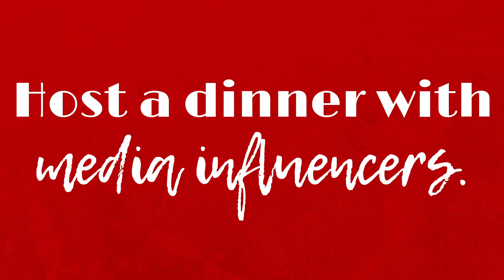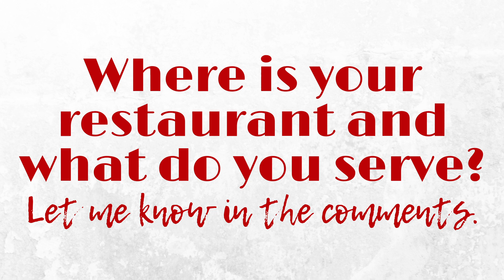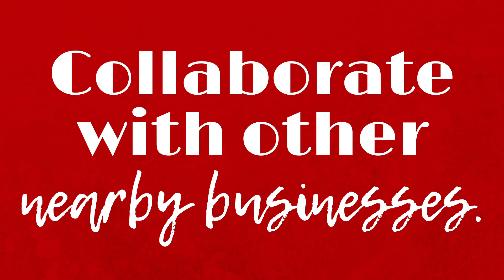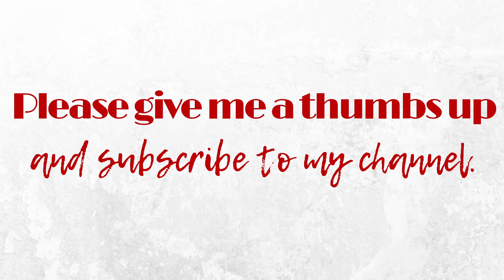Marketing Strategies for Restaurants (to fill the place up)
Marketing for restaurants, digital marketing for restaurants, and Instagram marketing for restaurants is one of my favorite things to do.

Online marketing for restaurants and Facebook marketing for restaurants isn’t hard if you look at a marketing plan for restaurants from the customer’s perspective.

Video marketing for restaurants and content marketing for restaurants isn’t hard because you have so many visuals to work with in front of and in back of the house.

Restaurant and bar marketing is going to be covered in this video as well as restaurant marketing ideas that will not cost a dime.

The future of restaurant marketing is demonstrated here in this video.

To learn how to land your first cooking segment on your local TV station, jump in PITCH, PUBLICITY, PROFIT - my three-day media class that will help you pitch you and your business to get publicity and turn it into profit.